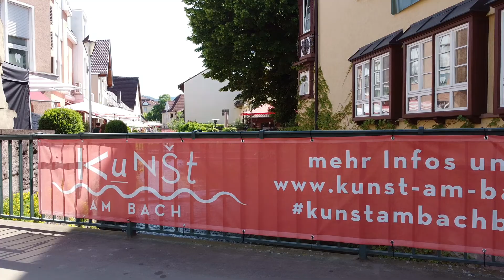KUNST AM BACH 2022 DOKUFILM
Am 14. und 15. Mai 2022 haben wir als Veranstalter von KUNST AM BACH die grosse Freude gehabt, 16 Künstler für eine OPEN-AIR-VERKAUFSAUSTELLUNG bei uns in Bühl begrüßen zu können. Unser Resumée klingt wunderbar: viele inspiriernende Kontakte und Gespräche, eine tolle Atmosphäre bei bestem Wetter und auch viele erfolgreiche Verkäufe von Bilder durch die Künstler.
läuft bis zum 02.07.22 eine Versteigerung einer vom Inhaber gespendeten E-Guitar, die von allen Künstlern durch ihre Unterschriften und Zeichnungen zum Unikat gemacht wurde. Abschlussveranstaltung mit Versteigerung am 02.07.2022 im gecco
Die Planung für KUNST AM BACH 2023 läuft schon.
Seid dabei, künstlerische Grüße.
Das Orgateam von KUNST AM BACH.